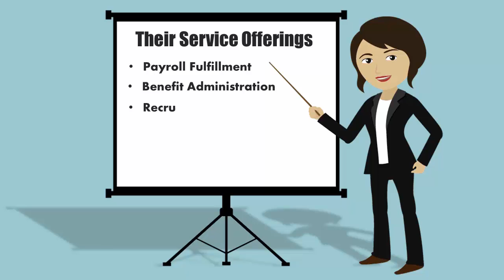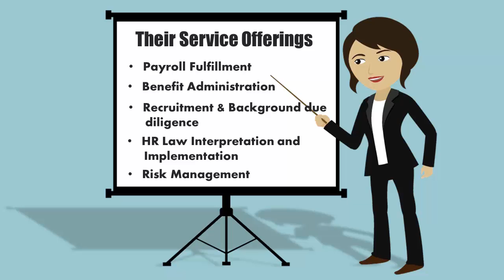HRD Demand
HR consultancy services provided by Jazmar Neal Services include: Payroll processing, Performance management, HR law interpretation, Unemployment processing and much more.